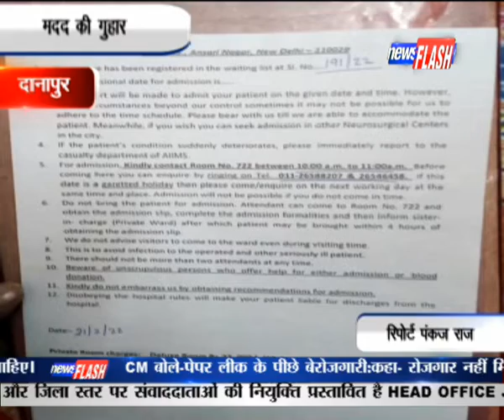दानापुर:मदद की गुहार | NEWS FLASH